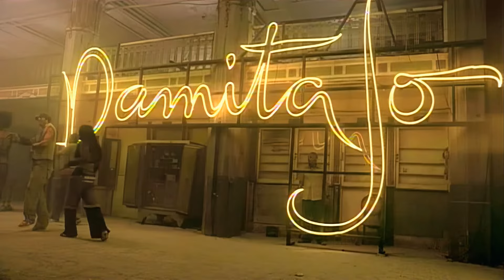Janet Jackson - All Nite (Don't Stop) (1080p AI Remastered)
Artist: Janet Jackson
Track: All Nite (Don't Stop) HD
Released: 2004
Album: Damita Jo
Remastered with Topaz Video AI